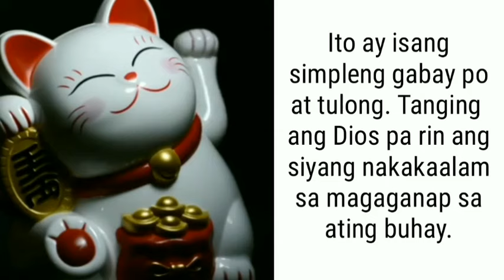TAGALOG KAPALARAN HOROSCOPE 02/04/2022 | LuckySWERTE 14